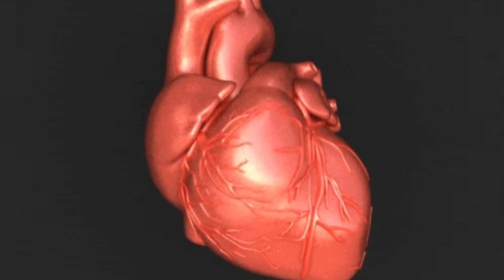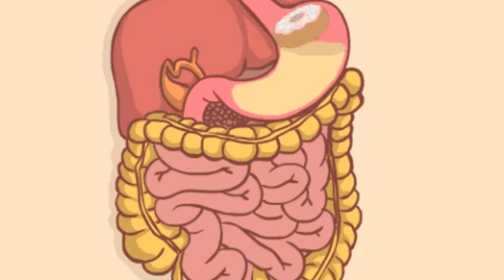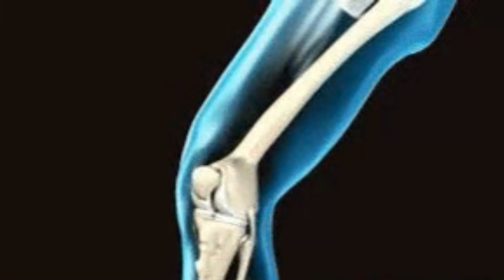Unleashing the Power: 10 Astonishing Health Benefits of Pomegranates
Welcome to the ultimate guide on the incredible health benefits of pomegranates! 🌿 In this video, we delve deep into the secrets of unleashing the power within pomegranates, exploring 10 astonishing ways they can transform your well-being. From boosting immunity to enhancing heart health, each benefit is a game-changer. Join us on this journey of discovery and revolutionize your health starting today!

👋 Hello, everyone!